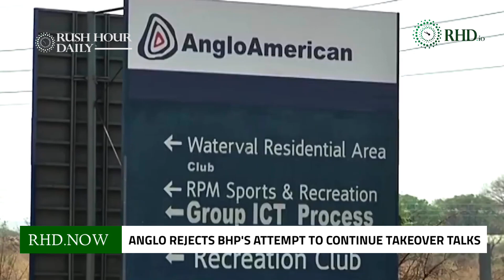Anglo rejects BHP's attempt to continue takeover talks